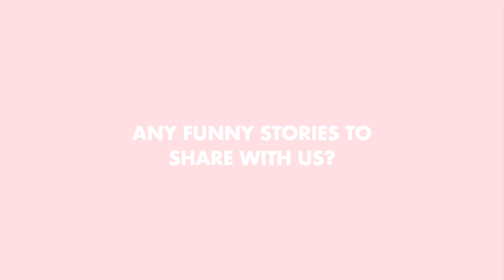MEET MY DOGS / DOG MOM OF 2 !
I love my dogs and in this video, I introduce 2 of my favourite furrrrrrrry friends!